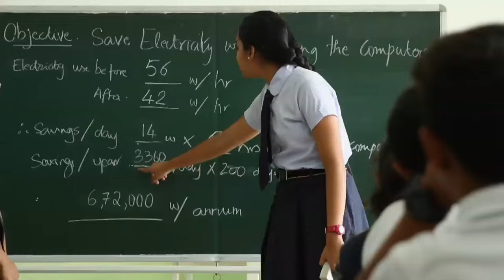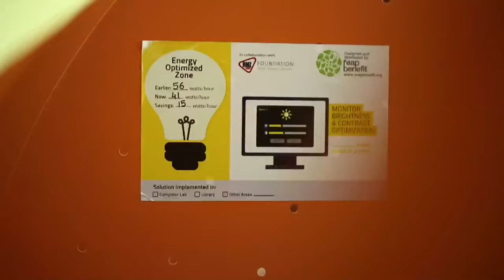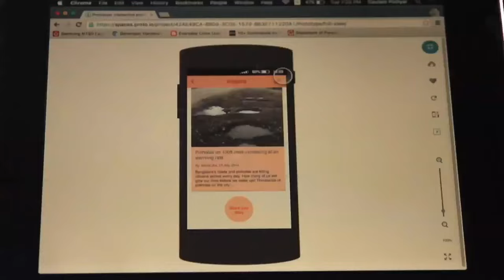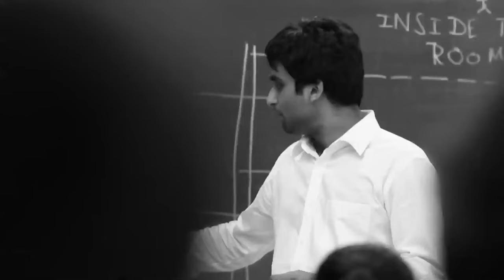Solve Ninja Movement on NDTV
NDTV Prime coverage as part of Ashoka Fellows breaking barriers.